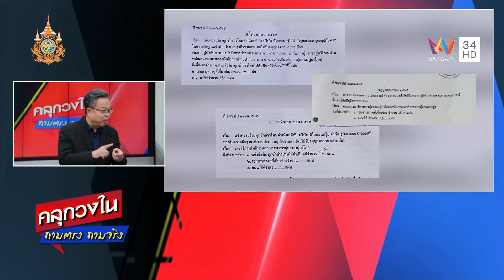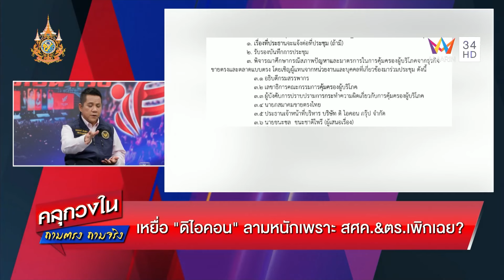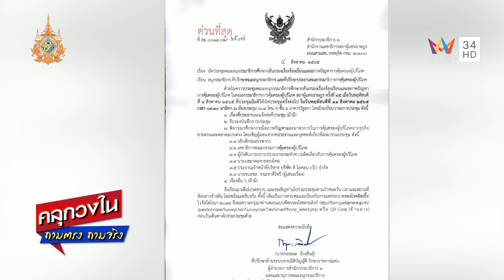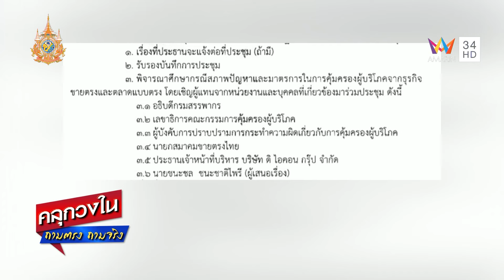เหยื่อดิไอคอนลามหนัก เพราะ สศค.&ตร.เพิกเฉย ? | คลุกวงใน | 15 ต.ค. 67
รายการ คลุกวงใน เปิดทุกประเด็นฮอต เขย่าลึกทุกประเด็นร้อน พบกับ พ.ต.อ.ประทีป เจริญกัลป์ อดีต ผอ.กองคุ้มครองผู้บริโภคฯ ขายตรง และ ทนายรณณรงค์ แก้วเพชร์ ประธานมูลนิธิรณรงค์ทวงคืนความยุติธรรมในสังคม ในประเด็น เหยื่อดิไอคอนลามหนัก เพราะ สศค.&ตร.เพิกเฉย ?

รายการคลุกวงใน ถามตรง ถามจริง เวลา 22.30 น. ทางอมรินทร์ทีวีเอชดี ช่อง 34 และชมย้อนหลังได้ทาง Youtube Amarin TV